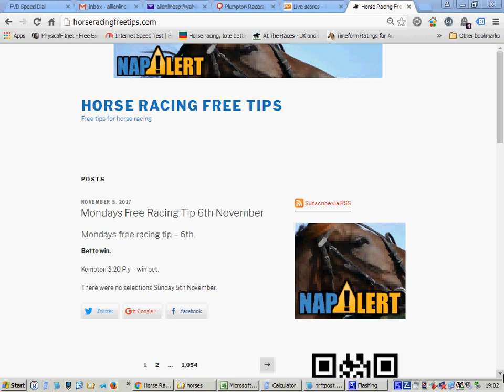horse racing free tips monday 6th november 2017